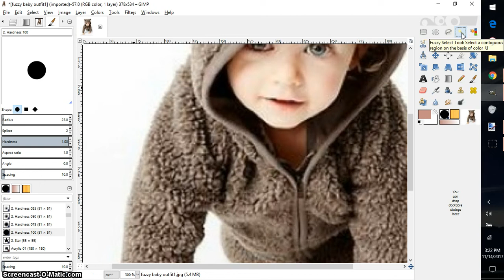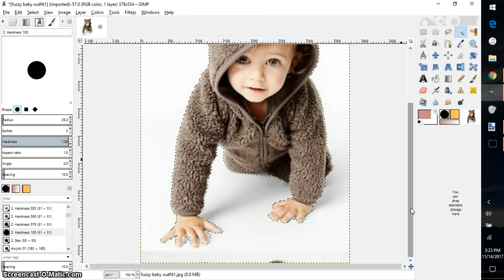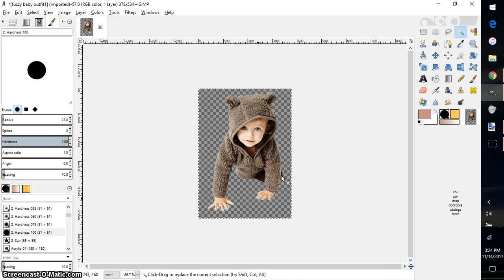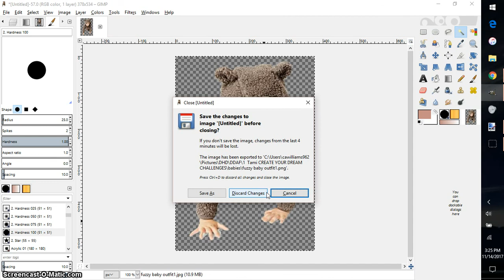PNG and edge softening/ Feathering GIMP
Basic tutorial showing how to remove the background or a transparency also softening the edges known as feathering.